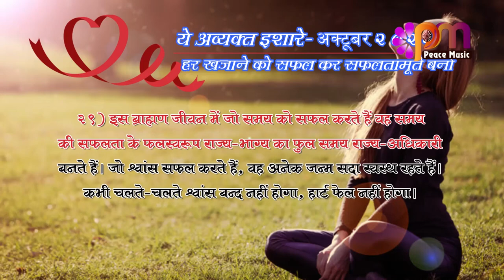29 Oct 2023 अव्यक्त इशारा Avyakt Ishara